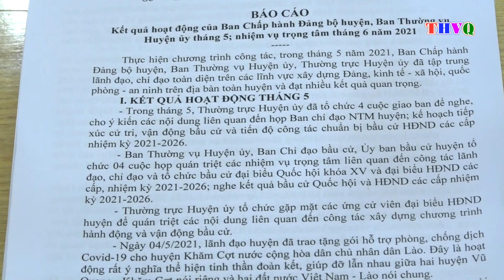BTV Huyện ủy tổ chức hội nghị để nghe báo cáo kết quả KT-XH tháng 5, triển khai nhiệm vụ tháng 6